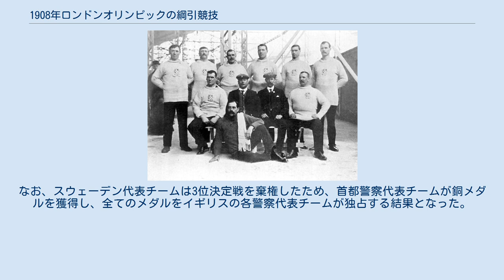1908年ロンドンオリンピックの綱引競技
金メダルを獲得したロンドン市警察代表チーム、1908年。
 1908年ロンドンオリンピックの綱引競技（1908ねんロンドンオリンピックのつなひききょうぎ）は、ホワイトシティ・スタジアムを会場として1908年7月17日と7月18日に実施された。
 ロンドンオリンピックの綱引競技には、3カ国から40人（1チーム8人ずつで5チーム）が出場した。
当初出場を予定していたドイツ代表チームとギリシャ代表チームが棄権したため、スウェーデン代表チーム及び開催国イギリス代表のうちロンドン市警察代表チームとロンドン警視庁代表チームは、予選を不戦勝で勝ち進むこととなった。
 予選で唯一試合が行われたアメリカ代表チームとリバプール市警察代表チームの試合で、トラブルが発生した。
アメリカチームは普通の運動靴で試合に臨んでいたが、リバプール市警察代表チームは職務用の底に鋲を打ちつけた靴を履いていたため、勝敗の行方は試合前から明らかだった。
この不公平に対してアメリカ代表チームは当然抗議したが、開催国のイギリス人で構成している審判団はそれを認めず、試合はリバプール市警察代表チームが2対0で楽勝した。
 準決勝は、リバプール市警察代表チーム対スウェーデン代表チームとロンドン市警察代表チーム対首都警察代表チームの組み合わせで行われた。
それぞれリバプール市警察代表チームとロンドン市警察代表チームが2対0で圧勝した。
決勝では、ロンドン市警察代表チームが2対0でリバプール市警察代表チームを破って金メダルの栄誉に輝いた。
なお、スウェーデン代表チームは3位決定戦を棄権したため、首都警察代表チームが銅メダルを獲得し、全てのメダルをイギリスの各警察代表チームが独占する結果となった。
 ^ Tug-Of-War at the 1908 London Summer Games:Men's Tug-Of-War Round One 2011年2月5日閲覧。
（英語） ^ Tug-Of-War at the 1908 London Summer Games:Men's Tug-Of-War Semi-Finals 2011年2月5日閲覧。
（英語） ^ a b Tug-Of-War at the 1908 London Summer Games:Men's Tug-Of-War Final Round 2011年2月5日閲覧。
（英語）